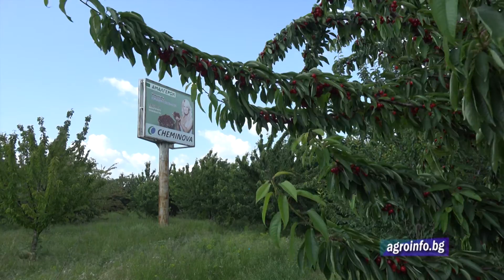Амалгерол - отличен и в овощарството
Репортаж за предаването "Успешно земеделие" и сайта от черешова градина в Шуменско. Веско Киров - стопанинът на градината, за Амалгерол и други продукти на Хеминова България и Румъния.